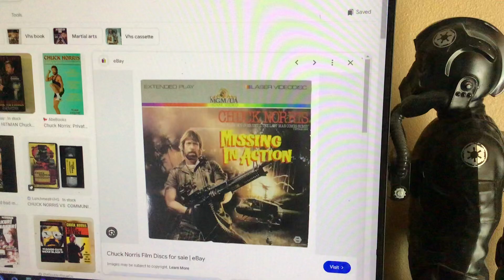Do you have this laserdisc?